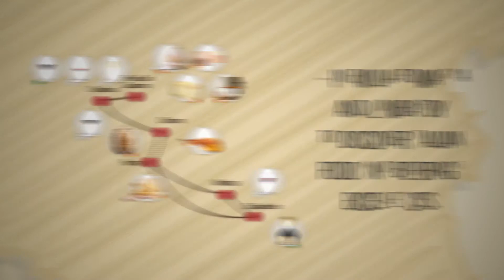TRUE ITALIAN TASTE - THIRD EDUCATIONAL TOUR Trailer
True Italian Taste is the project promoted by Assocamerestero, the association of Italian Chambers of Commerce abroad. The goal of this project is to promote and defend Made in Italy agri-food products abroad, especially in USA, Canada and Mexico, some of Italy's main markets.